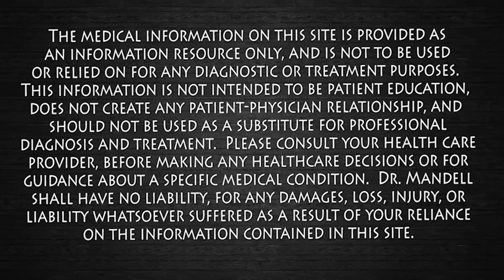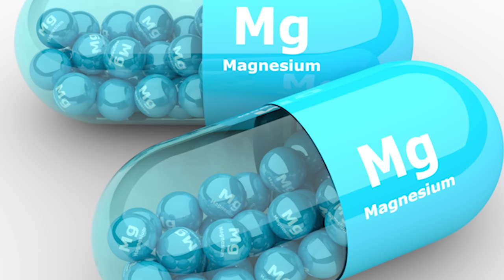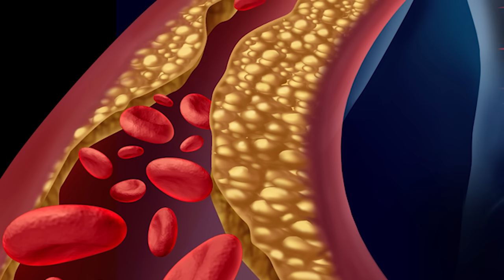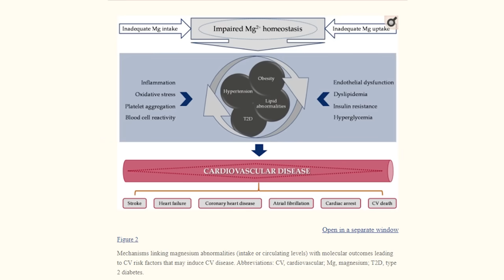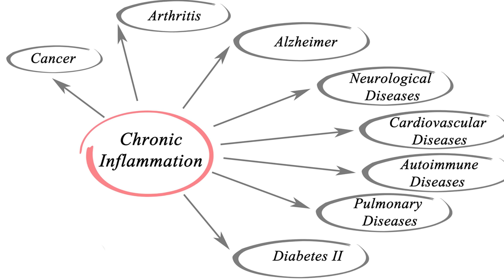1 Miracle Mineral Helps Prevent Clogged Arteries, Heart Attack & Stroke | Dr. Mandell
Studies concluded that high Mg intake is associated with lower risk of major CV risk factors (mainly metabolic syndrome, diabetes and hypertension), stroke and total CVD. Higher levels of circulating Mg are associated with lower risk of CVD, mainly ischemic heart disease and coronary heart disease.

Nutrients. 2018 Feb; 10(2): 168.
Published online 2018 Feb 1. doi: 10.3390/nu10020168
PMCID: PMC5852744
PMID: 29389872
Dietary Magnesium and Cardiovascular Disease: A Review with Emphasis in Epidemiological Studies